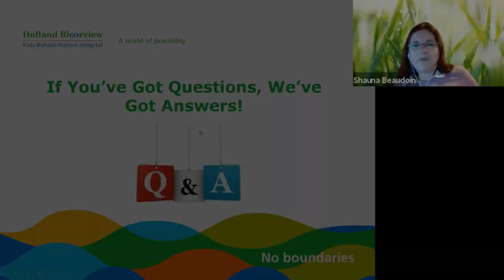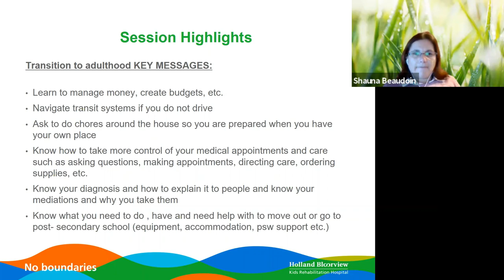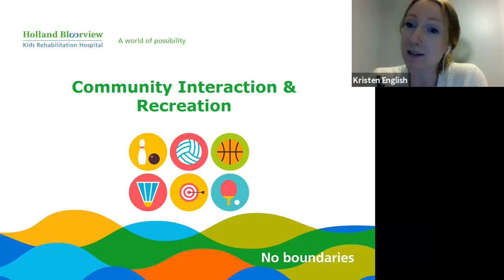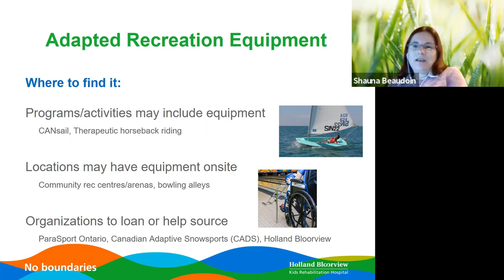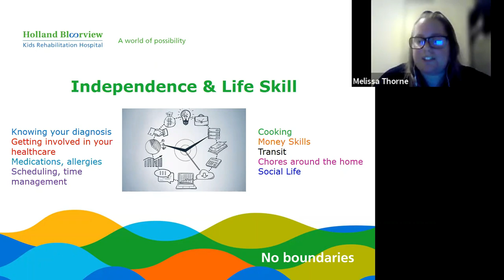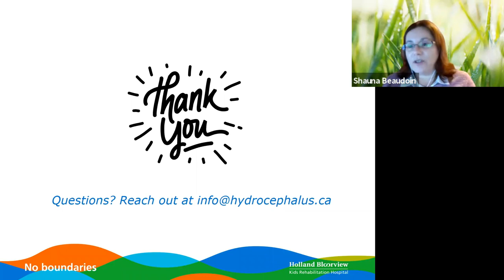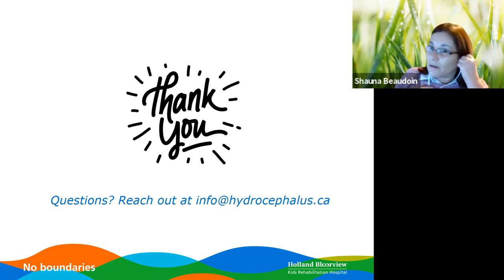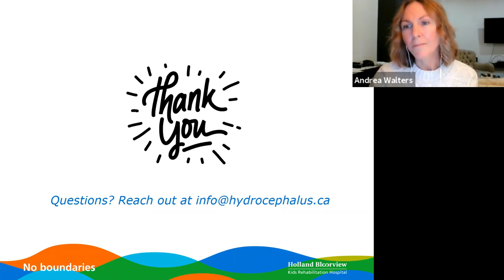HC/HBKR Youth Webinar #5 - Still Have Questions? We Have Answers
In this webinar, Melissa, Steph and Kristen from Holland Bloorview will provide participants with a recap and overview of the key points of each webinar in our Youth Webinar Series. Participants will also be given the opportunity to participate in a breakout room with a clinician. Melissa, Steph and Kristen will follow their presentation with a general question and answer session.